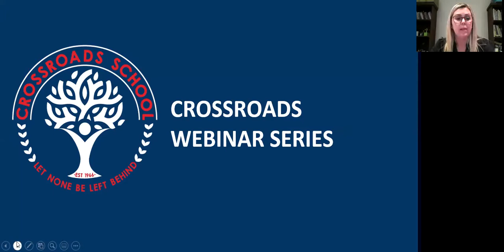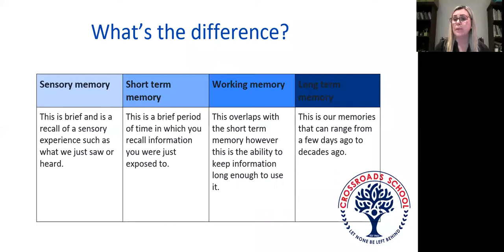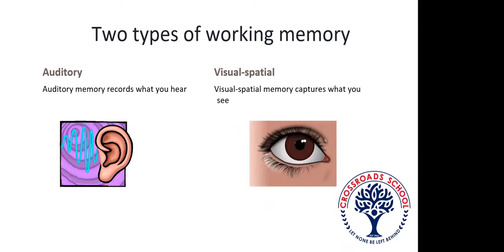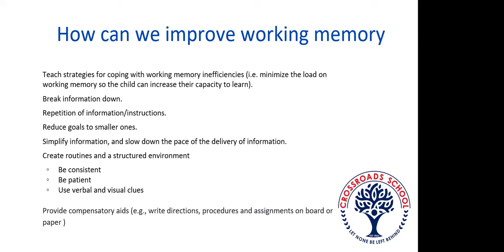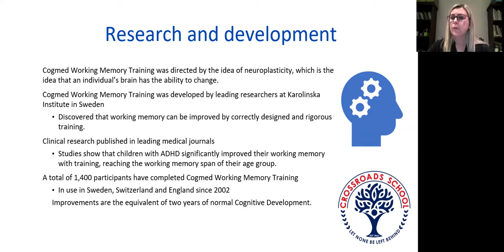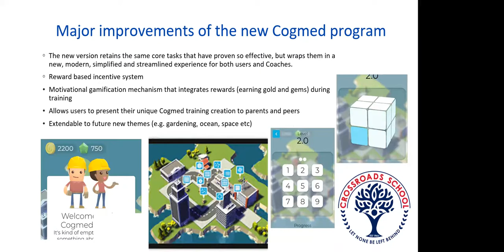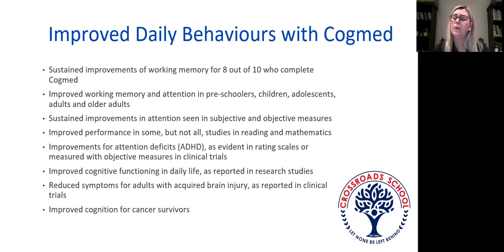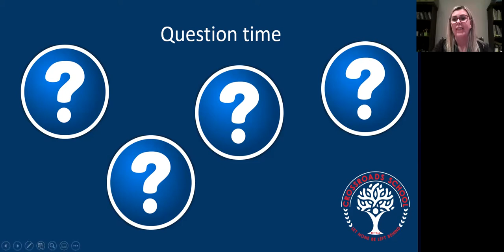2021 09 30 Crossroads Webinar Series Working Memory and Cogmed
Crossroads School invites you to attend our Webinar Series which seeks to share information with colleagues and fellow schools on what to
be aware of in children who may be exhibiting possible learning difficulties and what to do about it. This talk is aimed at Educators who work
in pre-primary and primary phases of schools.
This episode is on "WORKING MEMORY AND COGMED TRAINING" - Georgina Dempster, Educational Psychologist.
Does your child struggle to remember instructions? Do they never seem to keep up with the class? Are they not performing in all
areas? This could be linked to their working memory. This episode will include the following:
● Working memory.
● The difference between working memory, short term memory, sensory memory and long term memory.
● The importance of working memory.
● Impact of working memory difficulties in school.
● The Cogmed Working Memory Program.
If you are new to the Crossroads Webinar Series and would like to receive this directly from us, please